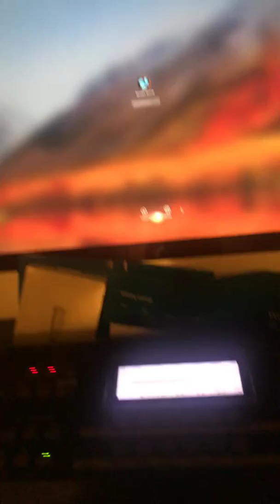May 22, 2018